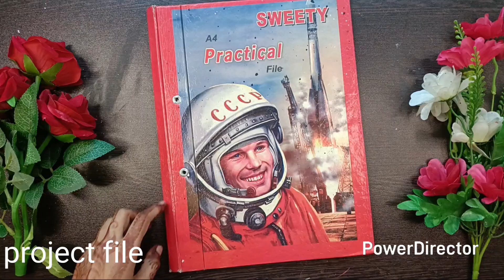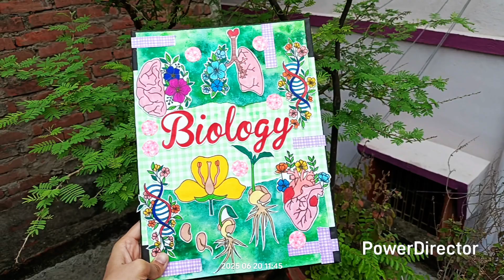Easy Science project file decoration idea. Aesthetic Biology Project file / notebook decoration idea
Are you wondering how to decorate your project file, notebooks, practical file or scrapbook. Don’t worry, try this easy cost effective project decoration idea and impress you teacher.

#. practical file
#. cello tape
#. scissors
#. black chart paper
#. white craft papers
#. fevicol
#.  glitter pen

chemistry project file, chemistry project, chemistry project file decoration, chemistry project file decoration idea, science, science project file decoration